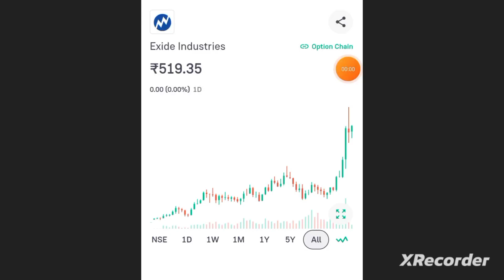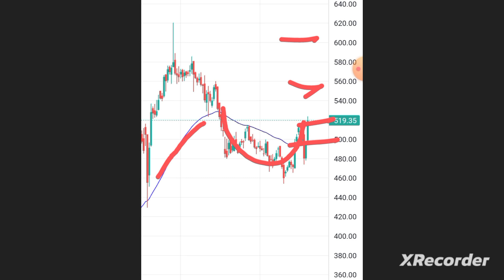EXIDE Share News Today | EXIDE Stock Latest News | EXIDE Stock Analysis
exide industries share price target,
exide industries share next target,
exide industries share today